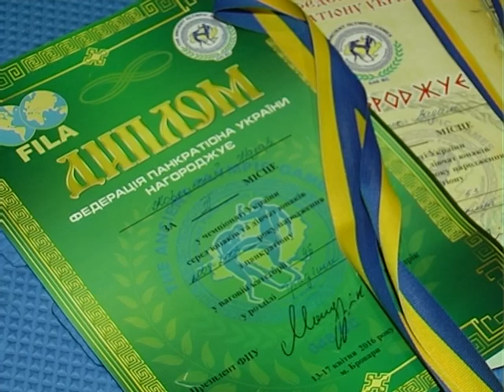Хмельничанин побореться за медалі чемпіонату світу з панкратіону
Хмельничанин поїде на чемпіонат світу з панкратіону. До складу національної молодіжної збірної увійшов шістнадцятирічний Дмитро Маноха. Відбір до команди відбувся на чемпіонаті України з цього бойового мистецтва. Він днями закінчився в Броварах Київської області.